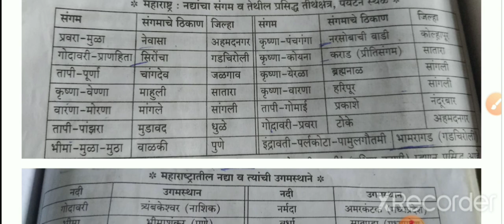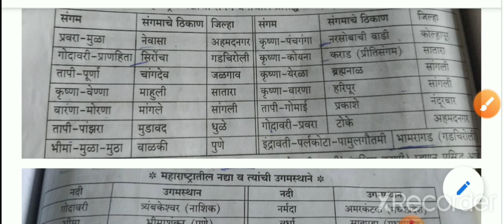महाराष्ट्रातील नद्या व त्यांची उगमस्थाने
महाराष्ट्रातील नद्या व त्यांची उगमस्थाने व संगमक्षेत्र